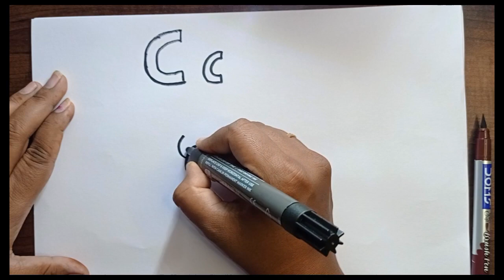🦀 Learn to Draw the Letter 'C' for Crab | Fun and Easy Alphabet Drawing | Little Sketcher 🎨✏️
Welcome to Little Sketcher, where creativity meets learning! In this engaging tutorial, we'll show your little artists how to draw the letter 'C' while turning it into a cute crab character. 🦀✏️ This step-by-step guide is perfect for kids and beginners who are exploring the world of drawing and letter recognition. Join us as we combine letters and art in a fun and educational way. Let's get started on this creative adventure together! 🖍️✨